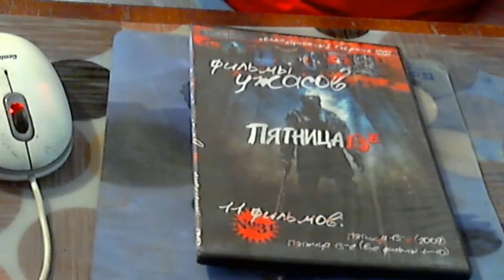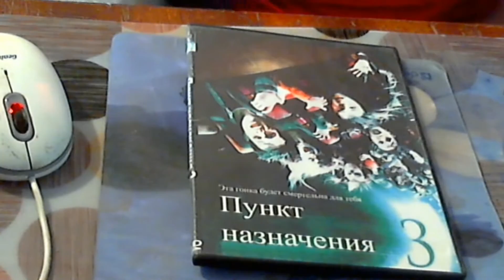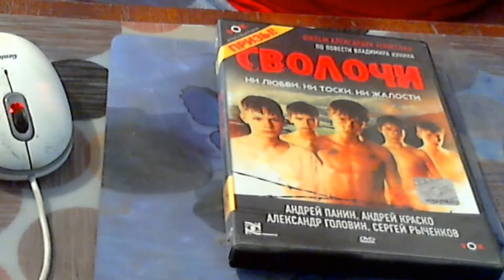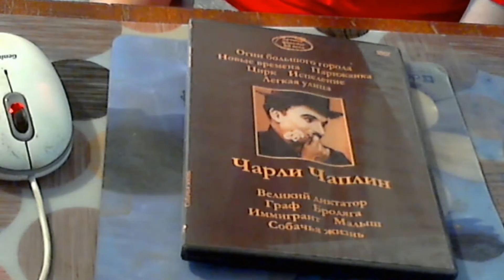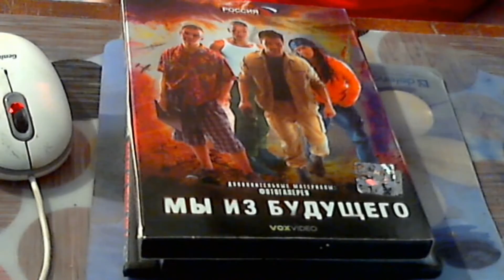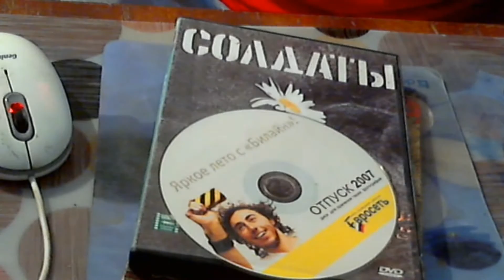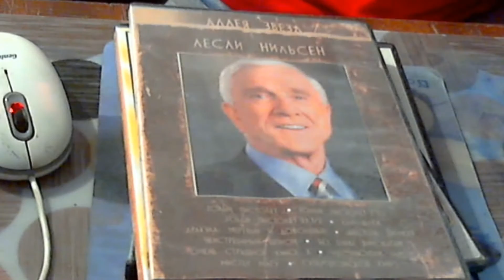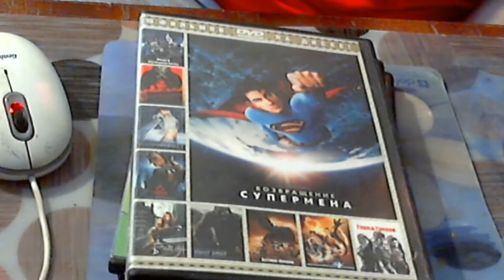=Обзор на DVD диски=